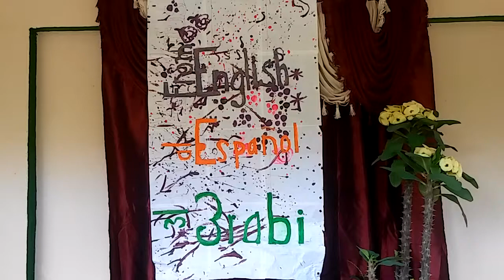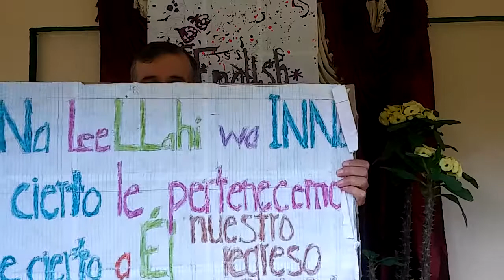John Breckbuhl presents From English al Español 3l 3rabi #2 The Retutn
Examines teaditional Muslim Expression in English, Spanish, and Classical Arabic